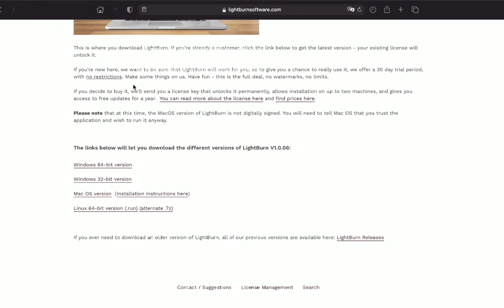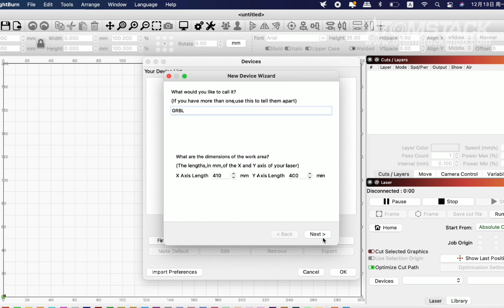How to install lightburn on Mac system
Welcome to ATOMSTACK laser engraver channel！